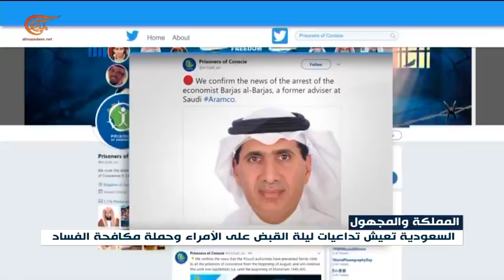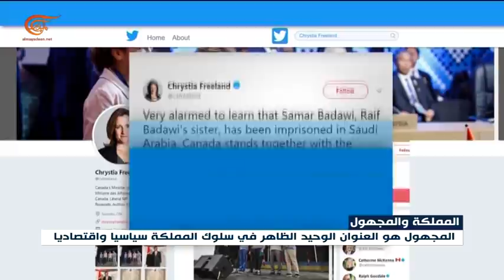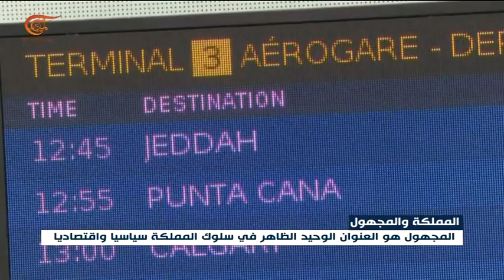السعودية تعيش تداعيات ليلة القبض على الأمراء